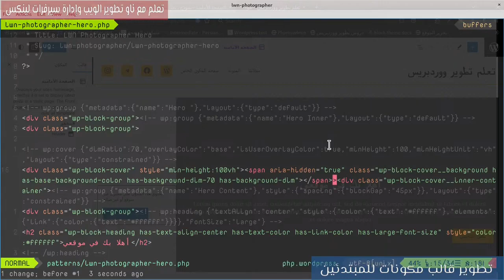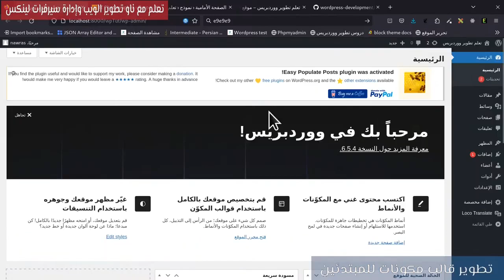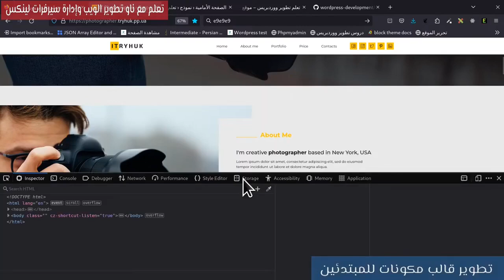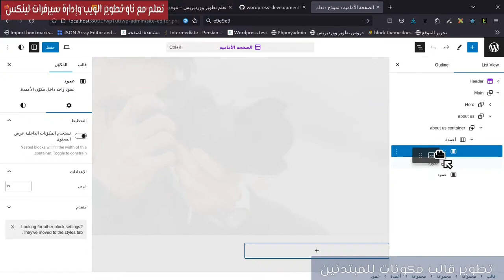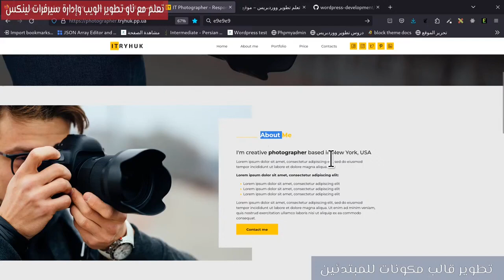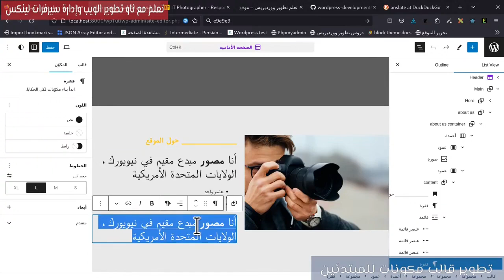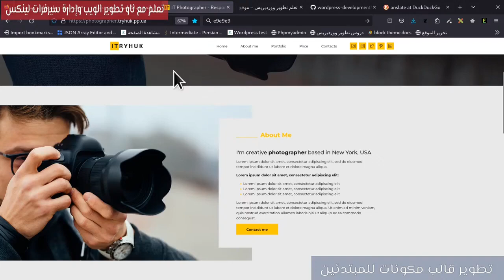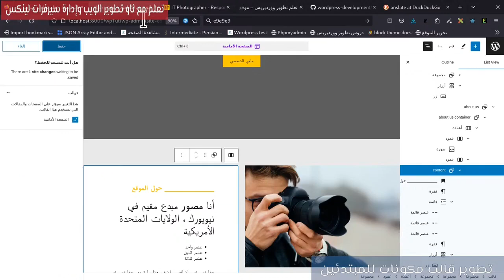25- تطوير قالب مكونات: مشروع تحويل HTML لقالب مكونات 4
سيتم اضافة قسم about us مع اضافة اعمدة من مكونات ووردبريس.

0:00 تعديل مكون الغلاف
0:46 الكود متاح على Github
1:55 إنشاء قسم About
5:21 About us Columns
8:07 About us Content
13:57 نهاية قسم انشاء content

مهم جدا
تسلسل نماذج في ووردبريس